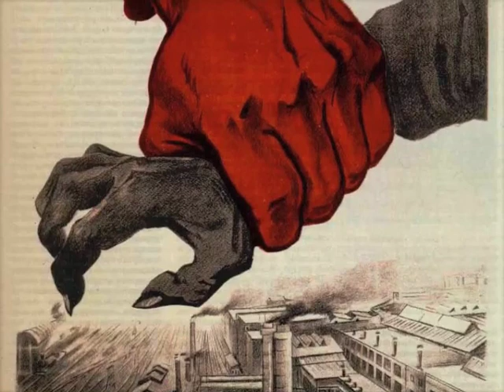Dar Williams - Empire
I don't have the rights to the music or the photos.  I just couldn't stand the reality that there wasn't a really good (not that mine is REALLY anything) video for this song.  Obviously, I'd suggest you pick up Dar William's album I'd also strongly recommend reading Andrew Bacevich's 'Limits of Power' and 'Washington Rules'